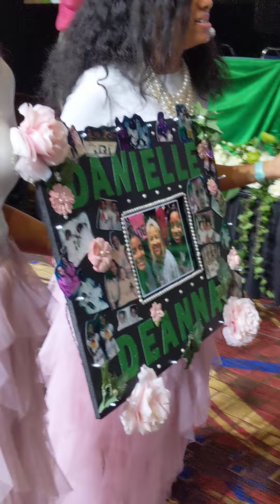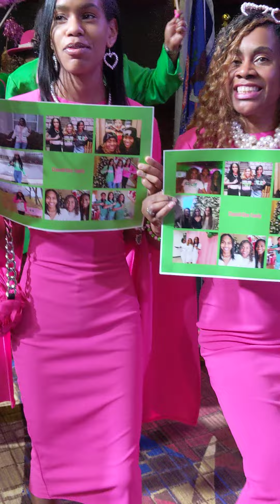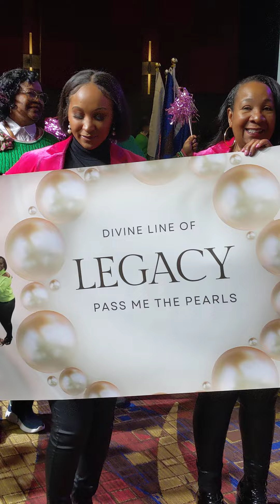AKA CRC Legacy Parade 💚💚💚 AKA 90th Central Regional Conference @ Soaring In The Chi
20 Pink Pearls 20PinkPearls 💚 AKA90thCRC ~ A kaleidoscope of beautiful, colorful, energetic, bold enthusiasm wrapped in this year's AKA Legacy Parade at the 90th Central Regional Conference in Chicago. AKACRCLegacyParade AKA90thCRCLegacyParade LegacyParade AKA90thCentralRegionalConference AKACRCSoarInTheChi Had such a full experience at this AKA Regional Conference!!!